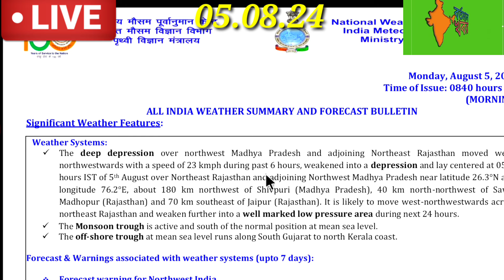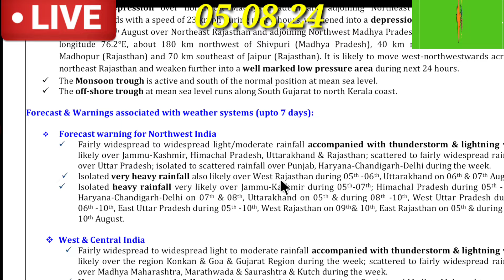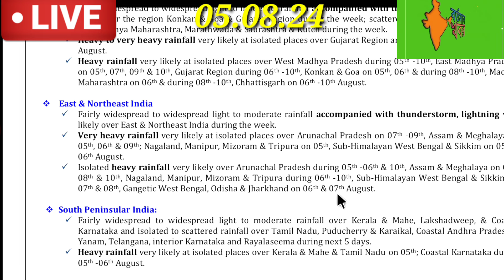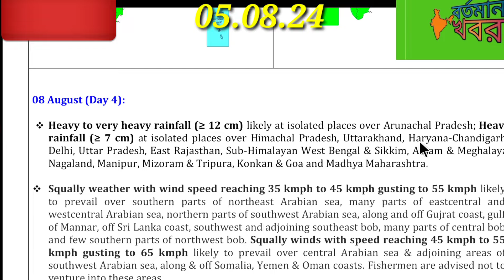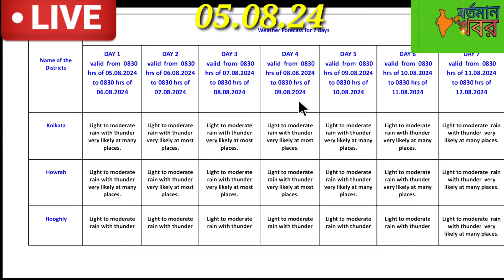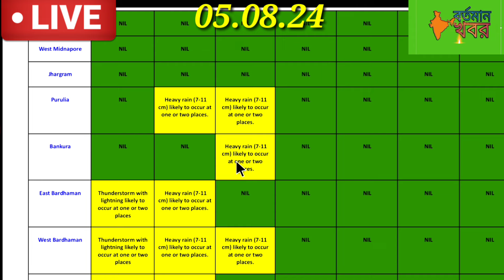🔴Live: আজ বৃষ্টি কোথায়,৬ ও ৭ বিধ্বংসী বৃষ্টির সতর্কতা,বাংলায় আসছে বন্যা l#weather#Cyclone#today#yt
🔴 Live: ৫-৬ দক্ষিণবঙ্গে ভারী বৃষ্টির সতর্কতা জারি,আজ কোথায় কোথায় বৃষ্টি?weather
🔴Live:বঙ্গে জারি কমলা সতর্কতা।বৃষ্টির পরিমান বাড়বে বঙ্গে?আসছে নতুন নিম্নচাপ কবে?
🔴Live:আগামী ৪৮ ঘণ্টা তুমুল বৃষ্টি বঙ্গে। ৪৫০মিলিমিটার বৃষ্টি আগামী ১০দিনে।কেমন থাকবে বঙ্গের আবহাওয়া?
🔴Live:আগামিকাল ভারী বৃষ্টি বঙ্গে।আজ কোন কোন জেলায় বৃষ্টি?
🔴 Live: সাগরে নতুন ঘূর্ণাবর্ত,আজও দক্ষিণবঙ্গের কোন কোন জেলায় সতর্কতা?weather
🔴Live:আজ দক্ষিণবঙ্গে ভারী বৃষ্টির সতর্কতা,কোথায় কোথায় লাল সতর্কতা জারি l#weather#bortomankhobor#yt
🔴Live: ২৩ ও ২৪ ভারী বৃষ্টির সতর্কতা দক্ষিণবঙ্গে,আজ বাংলার কোন কোন জেলায় বৃষ্টি?weatherreport
🔴Live: আজ দক্ষিণবঙ্গে ভারী বৃষ্টির সতর্কতা জারি,২৩-২৫ চলবে বৃষ্টি l
🔴 Live: আজও ভারী বৃষ্টি বাংলায়,২২-২৪ তুমুল সতর্কতা জারি দক্ষিণবঙ্গে l
🔴Live: নিম্নচাপে ২০-২৪ ভারী ঝড় বৃষ্টি দক্ষিণবঙ্গে,আজও এসব জেলায় বৃষ্টি l#weather#bortomankhobor#yt
🔴 Live:২০-২৪ ভারী বৃষ্টি দক্ষিণবঙ্গে,আজ কোন কোন জেলায় বৃষ্টি?weatherreport
🔴Live: ২০-২৩ অতি ভারী বৃষ্টি দক্ষিণবঙ্গে,আজও বাংলার এসব জেলায় বৃষ্টি l#weather#bortomankhobor#today
🔴Live:শক্তি বাড়বে নিম্নচাপ,১৯-২৫ বৃষ্টি দক্ষিণবঙ্গের জেলায়,আজও হবে বৃষ্টি l#weather#bortomankhobor
🔴 Live: সাগরে নতুন নিম্নচাপ,এর জেরে দক্ষিণবঙ্গে বাড়বে বৃষ্টি,কবে থেকে?weather
🔴 Live: সাগরে ঘূর্ণাবর্ত,এর জেরে বাংলায় ধেয়ে আসছে দুর্যোগ,আজ কোন কোন জেলায় বৃষ্টি?weather
🔴 Live: নিম্নচাপে বৃষ্টি বাড়বে দক্ষিণবঙ্গে,আজ কোন কোন জেলায় ভারী বৃষ্টি?weather
🔴Live: ৯-১১ লাল সতর্কতা জারি উত্তরবঙ্গে,আজ দক্ষিণের কোন কোন জেলায় বৃষ্টি?weather
L🔴Live: আজ বাংলার কোন কোন জেলায় বৃষ্টি,১০-১২ ভারী বৃষ্টি দক্ষিণবঙ্গে l
🔴Live:নিম্নচাপে বিধ্বংসী বৃষ্টি আসছে বাংলায়,৮-১০ ভারী বৃষ্টি কোন কোন জেলায়?weather
🔴 Live: আজ উত্তর ও দক্ষিণবঙ্গের কোন কোন জেলায় ভারী বৃষ্টির সতর্কতা,কতদিন চলবে?weatherreport
🔴Live: আজ ও আগামীকাল দুই বঙ্গে ভারী বৃষ্টি।কেমন থাকবে আবহাওয়া? জানুন বিস্তারিত।weatherreportlive
🔴Live: আগামীকাল তুমুল বৃষ্টি দক্ষিণবঙ্গে,আজ কোন কোন জেলায় ভারী বৃষ্টি?weather
🔴Live: আজ রাতে বাংলার এসব জেলায় ভারী বৃষ্টির সতর্কতা মৌসম ভবনের l
🔴Live:আজ দক্ষিণবঙ্গের কোন কোন জেলায় ধেয়ে আসছে ভারী বৃষ্টি l
🔴Live:টানা ৭দিন ভারী বৃষ্টি,আজ কোন কোন জেলায় সতর্কতা জারি l